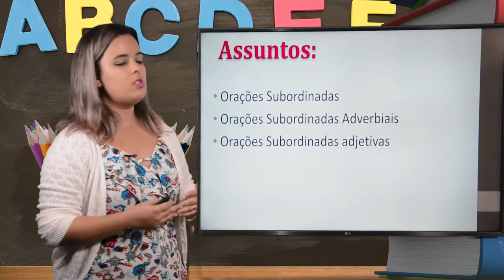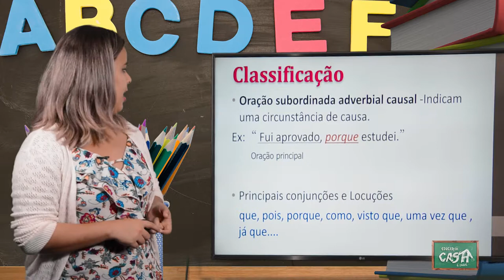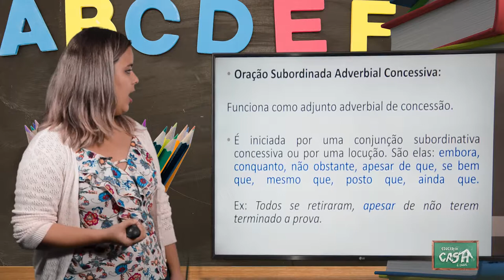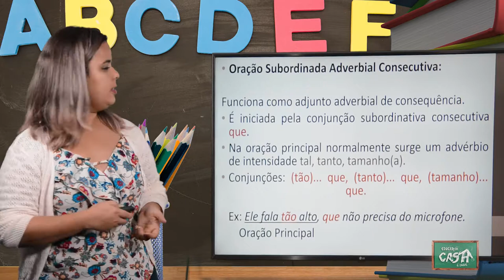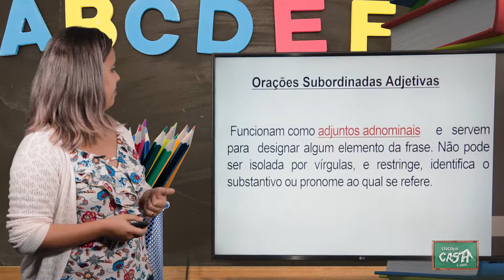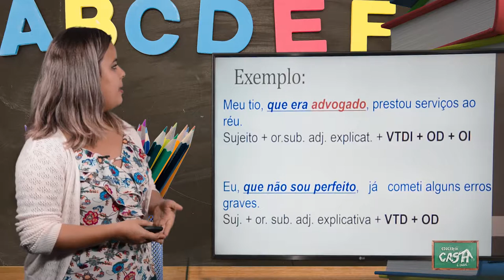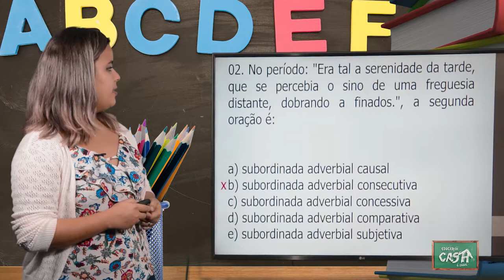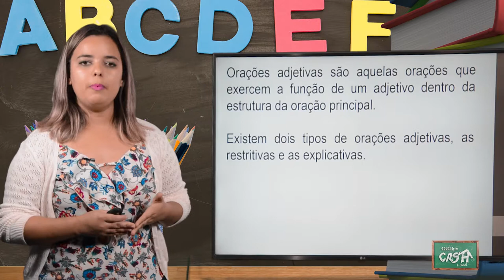9º ANO - I TRIMESTRE - PORTUGUÊS - AULA 5 - ORAÇÕES SUBORDINADAS SUBSTANTIVAS